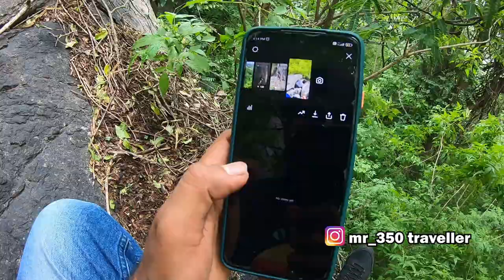Miss ಆದರೆ ಶಿವನ ಪಾದ😱 Exploring Huliyurdurga Forest | Forest Trekking In Kannada